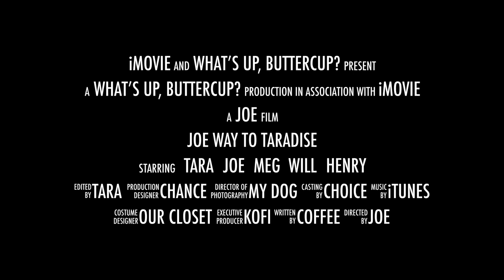Joe Way to Taradise Channel Trailer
What's up, Buttercup? We're Joe and Tara of Joe Way to Paradise! We are two friends who make videos about Resturant Reviews, Travel, Disney, and New Jersey culture. We like to hang out and drink Coffee, come join us! If nothing else, it will stop this video from playing every time you come to our page! XOXO

What’s Up Buttercup?!? We’re Joe Way to Taradise. Thanks for coming to our little corner of the internet! We are friends that have gathered to give you a little perspective into life in New Jersey, traveling tips, and life in general.

We’re YouTubers, specializing in entertainment content all about NJ, traveling, Disney, and Life.

Any ideas for new videos? Leave it in the comments!
Questions for Joe and Tara? Follow this link